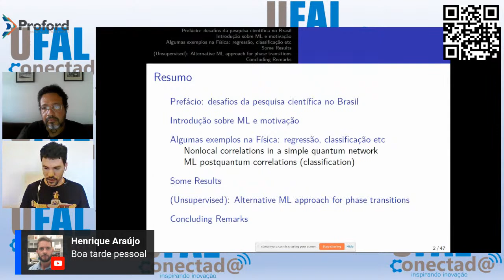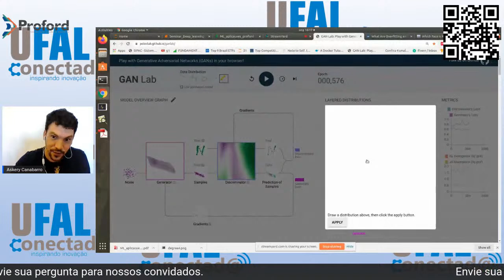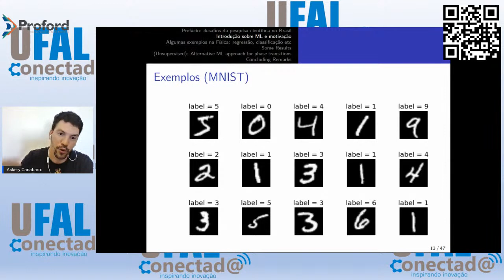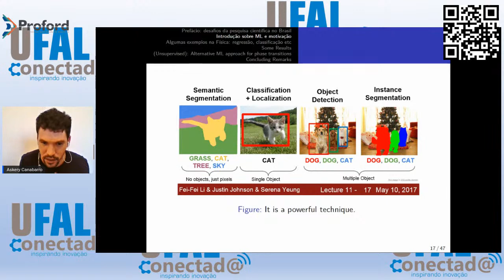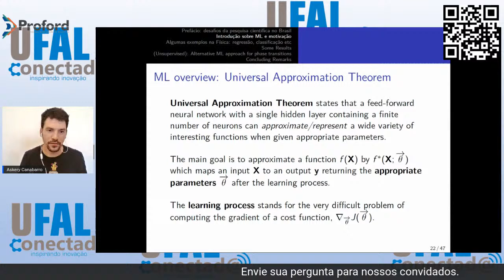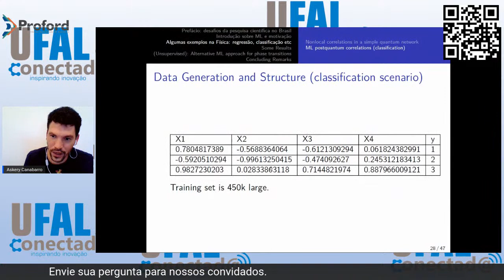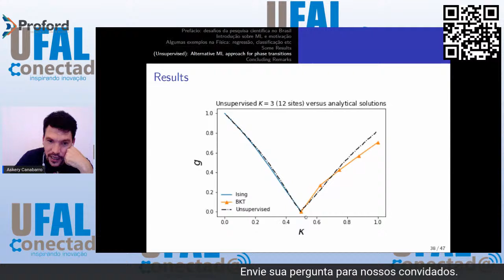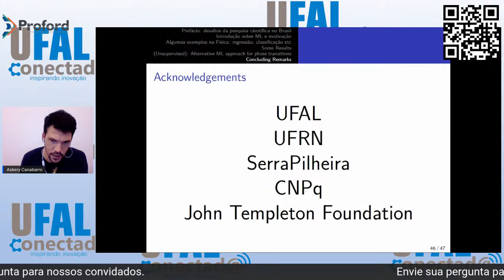Webinário: "Aprendizagem de máquina (machine learning) e aplicações."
Este é um evento organizado pelo curso de Física do Campus Arapiraca/UFAL com o apoio da Prograd/UFAL.
As modernas técnicas de aprendizagem de máquina tem se mostrado bastante úteis em resolver problemas extremamente importantes do nosso cotidiano, como dirigir um carro, sugerir filmes e compras, reconhecer faces e objetos, traduzir textos e falas, entre outros. Incrivelmente se atingiu um nível de precisão tão bom ou mesmo melhor do que o ser humano é capaz. Aqui nós mostramos diversas aplicações destas ferramentas nas ciências exatas.

Palestrante:
• Prof. Dr. Askery Alexandre Canabarro - Campus Arapiraca - UFAL

Mediadores:
• Prof. Dr. Samuel Silva de Albuquerque - Campus Arapiraca - UFAL,
• Prof. Dr. Willamys Cristiano Soares Silva - Campus Arapiraca - UFAL

Data do evento: 13 de julho de 2020
Horário: 16h

Link para registrar a presença e solicitar o certificado do webinário